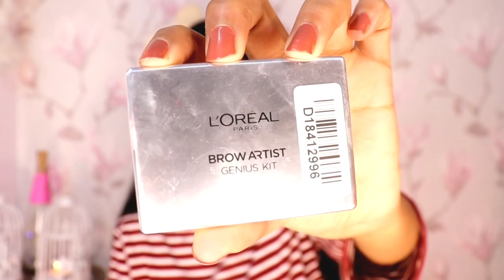✨Chit chat get ready❤️ Random Talk, Every day makeup look, Simple makeup look, घर पर मेकअप कैसे करें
Hello everyone

Product Links
Stay Quirky Cheeky Girls Blush Coral Chic - 05  (5.5.g)
Stay Quirky Translucent Powder, Pearl, Longer Love Makin' - Put Out 1 (8 g)
NIVEA Cream Soft Light Moisturiser with Vitamin E 500ml
NY Bae Kohl, Black - The Big Apple Of My Eye (0.25 g)
Asfa Halal Compact Powder With SPF 15, Natural Sparkler 02 (8 g)
Faces Canada Magneteyes Dramatic Volumizing Mascara - Intense Black Finish (9.5 ml)
Asfa Halal Creme Matte Lipstick, Rose Shadow 5 (4.2 g)
L'Oreal Paris Brow Artist Genius Kit Medium To Dark (3.5 g)
Pond's White Beauty BB+ Fairness Cream 01 Original, (50 g)
L.A. Colors Strobing Illuminating Powder - Iridescent Pearl 6.5 g
Neutrogena Ultra Sheer Dry-Touch Sunblock SPF 50+ Ultra Light Clean Feel (30 ml)
Wet n Wild Megaglo Makeup Stick Highlighter -When The Nude Strikes (6 g)
Good Vibes Vitamin E Nourishing Hair Serum (50 ml)